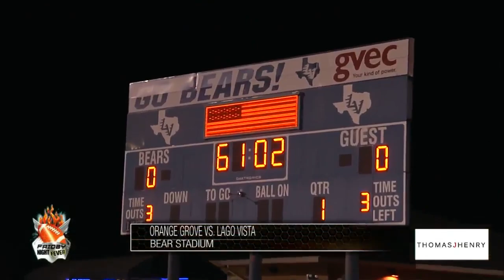Orange Grove vs. Lago Vista